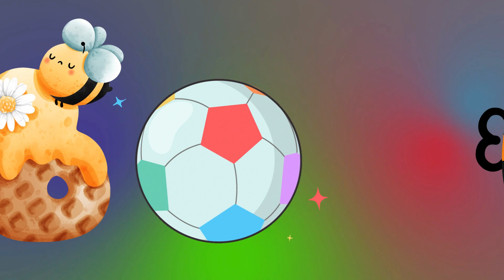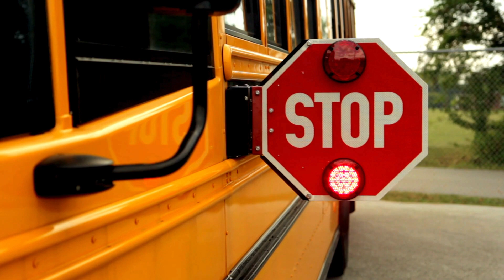ABC Phonics Rhymes for Kids | Fun Learning Songs for Children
abc song
abcd song
a for apple b for ball
animal sounds

phonics song,
count to 100,
finger family,
5 little ducks,
shapes song,
5 little monkeys,
cocomelon abc,
abc song,
abcd song,
humpty dumpty,
hickory dickory dock,
alphabet song,

abcd rhymes
hickory dickory dock
alphabet song
a se anar
abcd cartoon
phonics song
finger family
shapes song
#123 song
numbers song
abc song phonics
abc songs
ten in the bed
abc song,
abcd song,
animal sounds,
abcdefghijklmnopqrstuvwxyz,
head shoulders knees and toes,
abcd rhymes,
hickory dickory dock,
alphabet song,
a se anar,
abcd cartoon,
phonics song,
peekaboo,
finger family,
shapes song,
5 little monkeys,
abc phonics song,
bingo,
123 song,
numbers song,
abc song phonics,
abc songs,